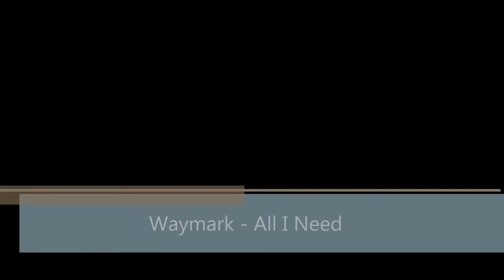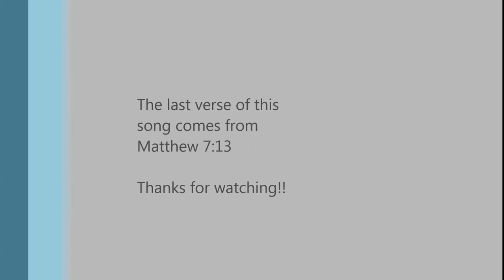Waymark - All I Need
Waymark playing at The Well in Willard, Ohio. About two years ago.  This was an awesome night. I just wanted to pull this video out of the archives and get it out for you all to see!  Matt and Tom really brought their A game!  Brandon,  our old drummer had a great night as well!